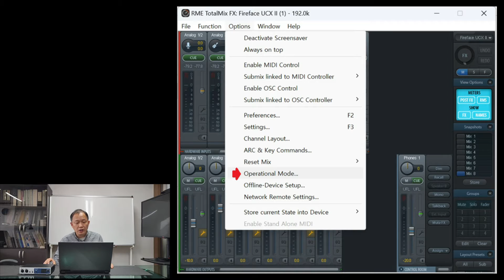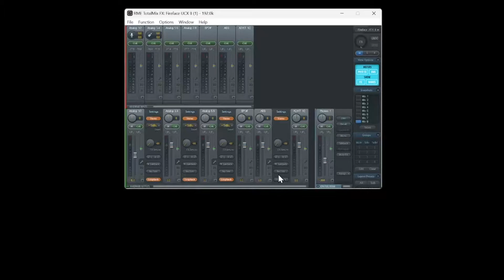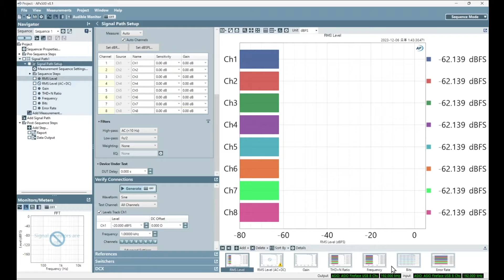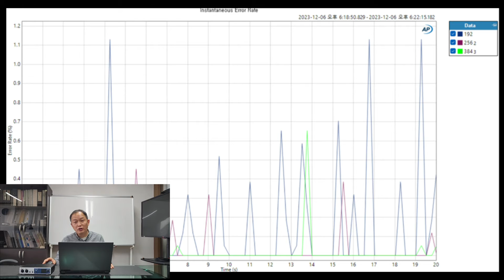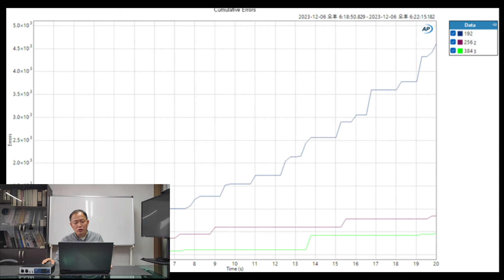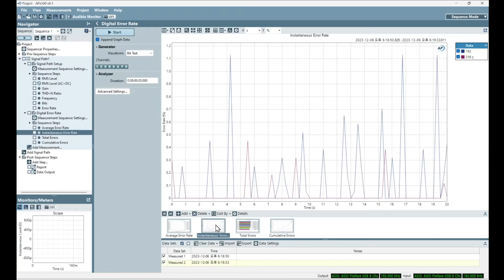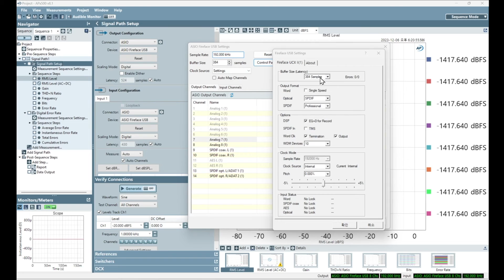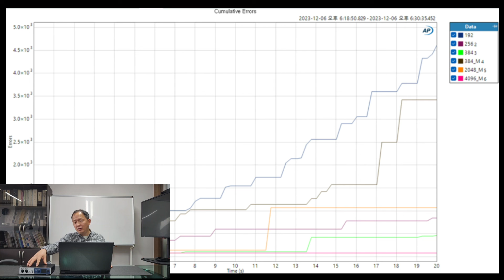(중급자용) 오디오 인터페이스 최적 버퍼 사이즈 설정 꿀팁 공개(Feat. APx500 Flex)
녹음 혹은 공연 시 오디오 인터페이스 버퍼 사이즈를 제조사가 정해주는 기본값 만을 사용할 경우 음질이 크게 열화되는 문제가 생길 수 있습니다. 컴퓨터 사양, 오디오 인터페이스, 동시 녹음 채널 수, 샘플링레이트에 따라 버퍼 사이즈는 다르게 적용되어야 하는데 최적의 버퍼를 설정하는 가장 합리적인 방안을 알려드립니다. 지금 알려드리는 장비 사용이 어려우실 경우, 사용 가능한 최대 버퍼 사이즈를 설정하시면 마음이 편해집니다. (^_^)